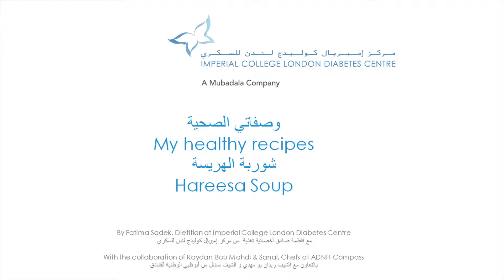My Healthy Recipes - Hareesa Soup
Ingredients:
• ½ cup wheat (harees) soaked in water for at least 1 hour
• 3 zucchini - diced
• 1 carrot - diced
• 1 onion - diced
• 5 cups vegetable broth
• 2 tablespoons olive oil
• 1 teaspoon dried mint

Method:
1. In a covered pot, boil harees in vegetable
broth.
2. Meanwhile, sauté vegetables in oil.
3. Once the harees has been cooking for one hour, add vegetables.
4. Add pepper, to taste.
5. Cook for another 15 mins.
6. Serve with a sprinkle of dried mint.

Serves 4

Nutritional Analysis Per Serving:
Calories 109